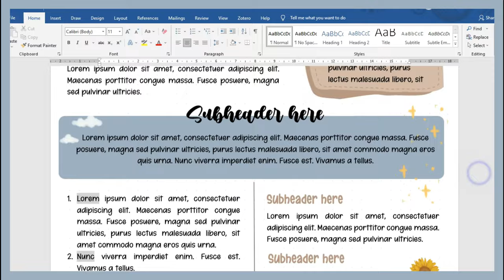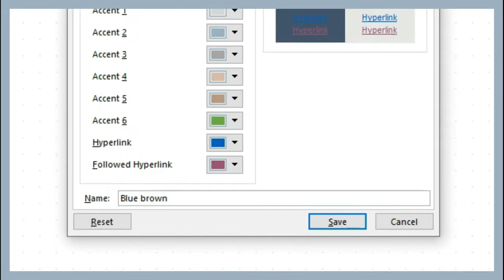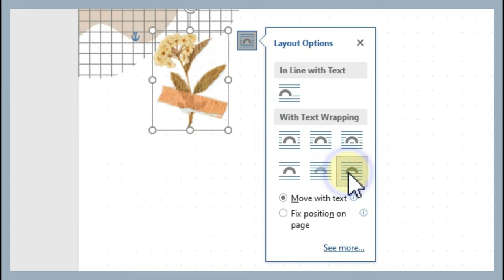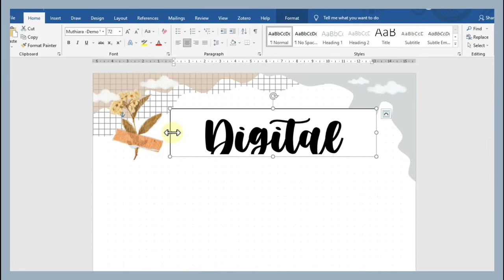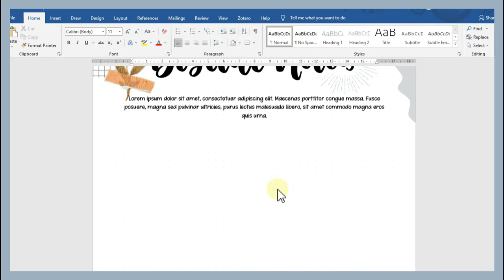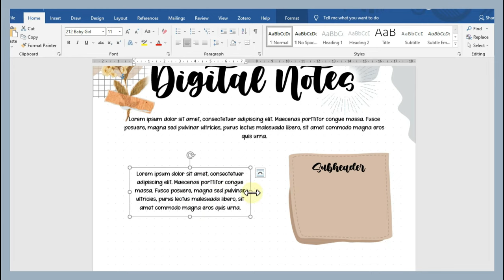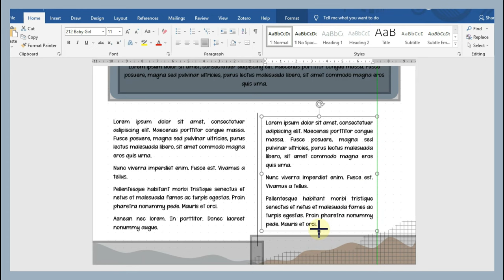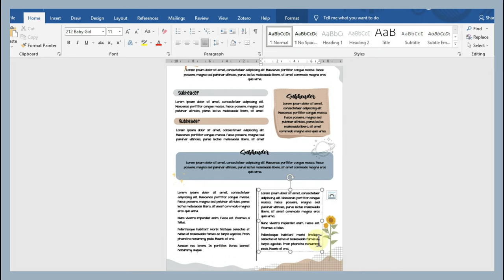Aesthetic Notes on Microsoft Word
𝐋𝐈𝐍𝐊 𝐃𝐎𝐖𝐍𝐋𝐎𝐀𝐃